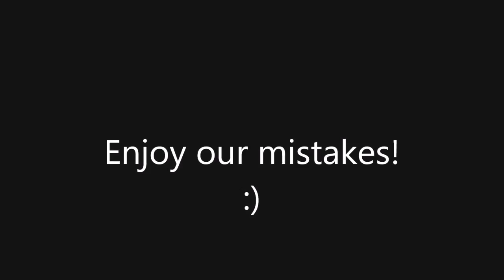FRENCH VIDEO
Another school project. The end is really the only funny part but enjoy!